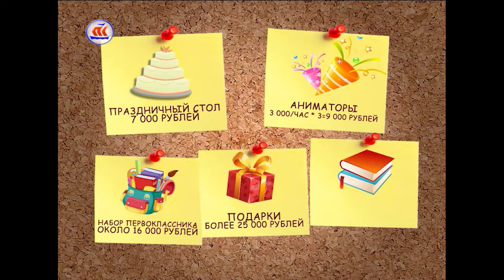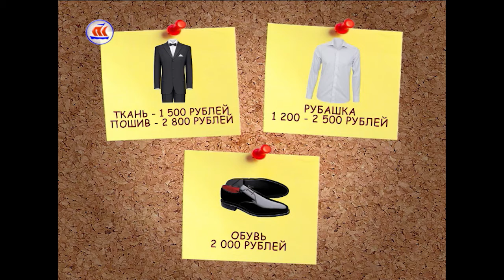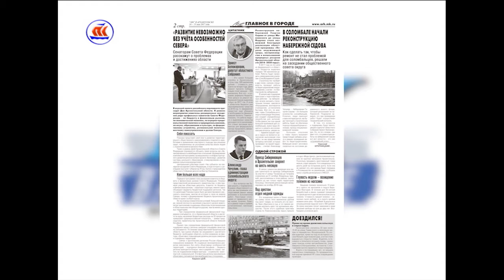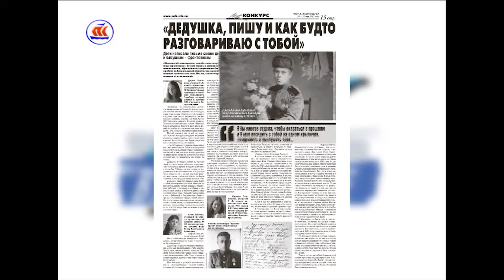25.05.2017 Сейчас в регионе 12:00